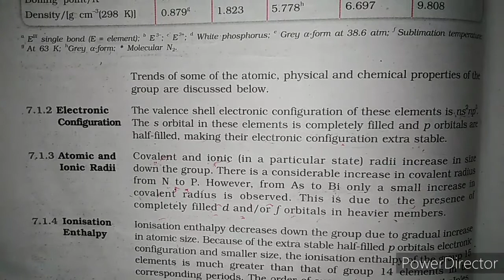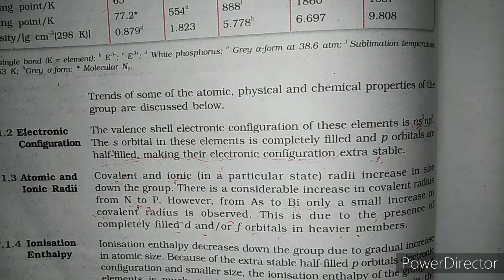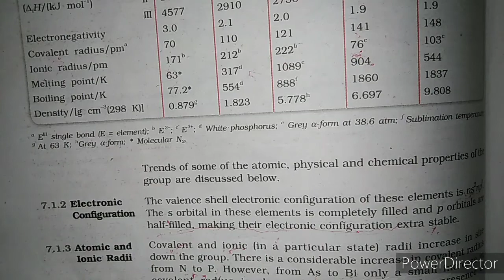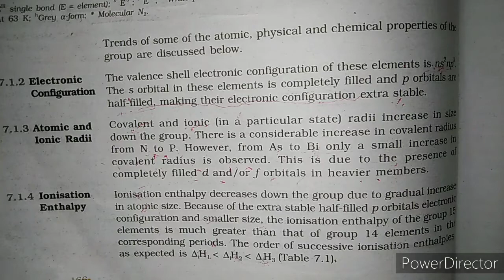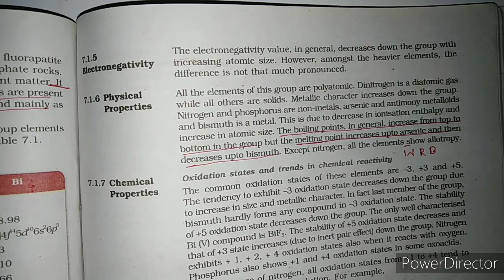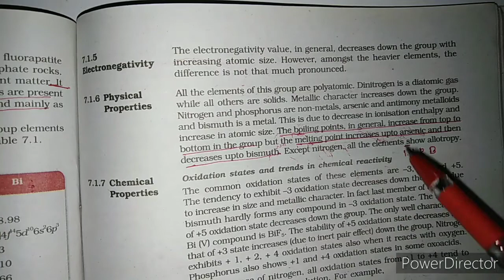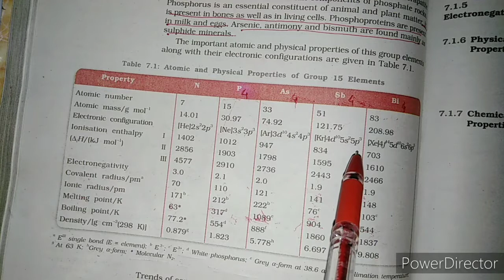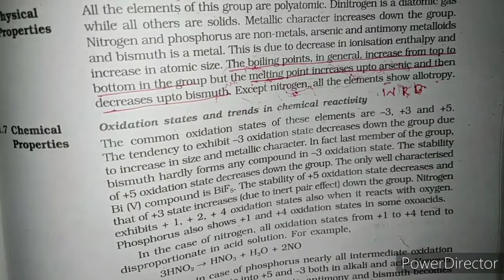Trends in group 15 elements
Description of atomic, ionic raddii, melting and boiling point, electronegativity, ionisation enthalpy